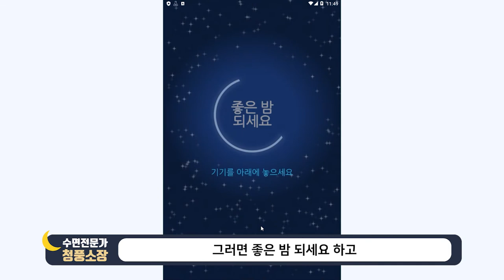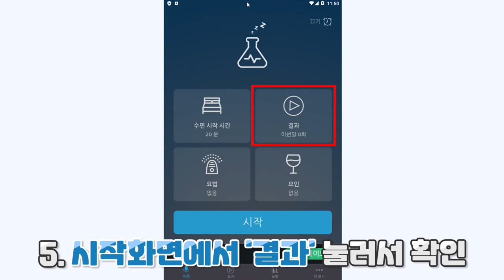코골이, 수면무호흡 필수 어플 추천 [스노어랩] 사용법과 주의사항!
코골이, 수면무호흡이 있으신 분들은 꼭 다운 받으셔서 본인의 상태를 직접 확인하시길 바랍니다!

※ 스노어랩 프리미엄은 자동 갱신이기 때문에 그만 사용하실 땐 반드시 결제 취소를 해주셔야 합니다!